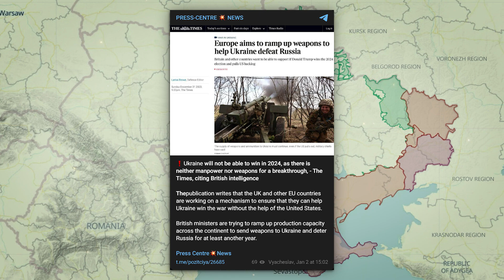Beyond 2024: War Forecasts, Aid Initiatives, and Zelensky's Insights - Ukraine war map 2/Jan/2024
Beyond 2024: War Forecasts, Aid Initiatives, and Zelensky's Insights - Ukraine war map

In the latest update, the situation along the front line is intensifying, particularly in the Kherson direction where the Russians are making simultaneous assaults to improve their positions. Despite continuous shelling, the Ukrainian Armed Forces hold their ground. The Ukrainian forces have executed a plan to eliminate the Kherson-Crimea grouping of Russians, aiming to expand their footholds toward Crimea. In the Zaporizhzhia direction, the occupiers continue to face losses in the vicinity of Robotyne, with persistent attacks. The Vuhledar direction sees ongoing shelling, but Russian attempts to advance towards Urozhaine have failed. The Avdiivka direction experiences a significant increase in Russian activity, with attacks on various fronts. In the Bakhmut direction, the occupiers failed to advance in Bohdanivka, and the front line remains unchanged. The Siversk direction witnesses minimal shelling, and the Kupiansk direction sees renewed activation with reported Russian attacks. Foreign publications predict that winning the war in 2024 might not be possible, and plans are underway to develop a new mechanism of assistance. Unfortunately, the longer the war continues, the stronger the Russians consolidate their positions, with increased production of weapons and ammunition. In Kyiv, falling debris of rockets causes disruptions in infrastructure, and there are reports of injuries. Meanwhile, Putin starts the year with threats against the West.